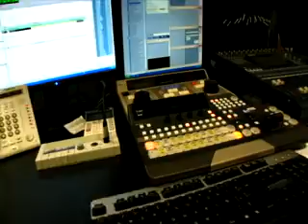Esferas: Programa Aniversario Raúl Padilla (Parte 2)